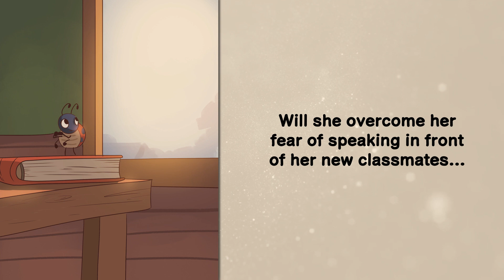Lily the Ladybird Starts School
Lily the Ladybird is really, really nervous about her first day at school.

What if nobody sees her because she is so small?

What if she is too scared to speak up in a class full of people?

Join Lily the Ladybird as she embarks on her first day of school.

Will she overcome her fear of speaking in front of her new classmates…